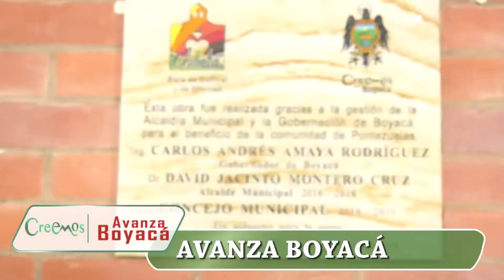AvanzaBoyacáNctNoticias: Avanza Boyacá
Con importantes entregas y anuncios el mandatario de los boyacenses, Carlos Amaya retomó sus labores.